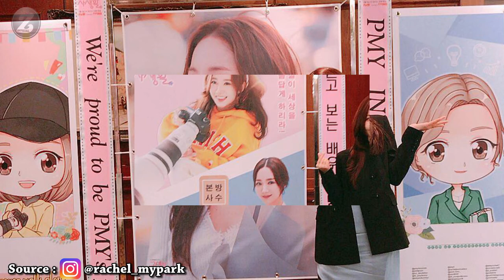Transformation | Transformasi | Transformation Artist | 変革 | 转型 | परिवर्तन